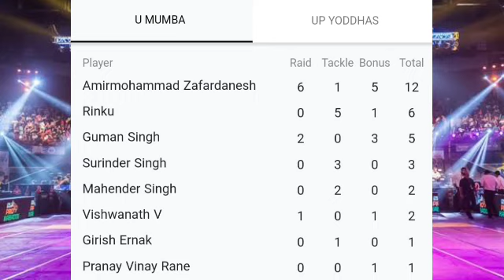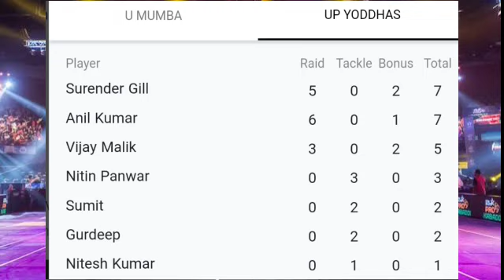U Mumba Vs UP Yoddhas PKL 2023 Full Match Highlight Video | Pro kabbadi 2023 Highlight Today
U Mumba vs UP Yoddha PKL 2023 full match highlight video

UP yoddhas vs  U mumba pkl 2023 full match Highlight 2023
pro kabbadi league 2023 highlight
u mumba vs Up yoddhas highlight 2023 live
U mumba vs Up yoddhas highlight
 Umumba vs Up yoddhas live
Umumba vs Up yoddhas pkl 2023 highlight
U mumba won today 3 point
UP yoddha squad 2023 live
U mumba vs up yoddha 2022,
up yoddha kabaddi match,
up yoddha vs u mumba highlight 2023
U mumba vs Up Yoddhas highlight 2023
pkl 2023 live highlight
u mumba vs up yoddha,
up yoddha vs patna pirates,
u mumba vs bengal warriors,
u mumba team 2023,
up yoddha match 2022,
up yoddha semi final,
up kabaddi match 2023,
up yoddha versus patna pirates,
up yoddha versis,
up yoddha vs bengal warriors 2022,
up yoddha versus
Up Yoddha versus u Mumba dream11 prediction
up Yoddha vs u Mumba PKL 2023 full match highlight
up Yoddha vs u Mumba highlight today
u Mumba vs up Yoddha highlight u Mumba vs up Yoddha PKL live match today
Pkl 2023 highlight today
Pro Kabaddi League 23 highlight Pro Kabaddi league 2023 match highlight today

Pro Kabbadi League 2023

U Mumba-34

UP Yoddhas-31

Result-U Mumba Won By 3 Point